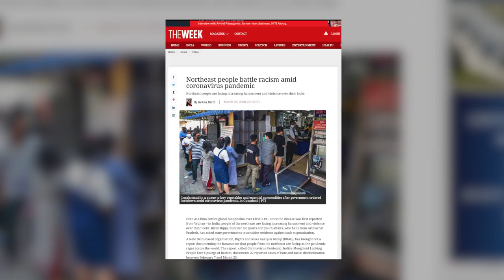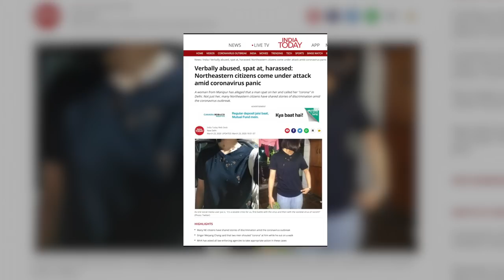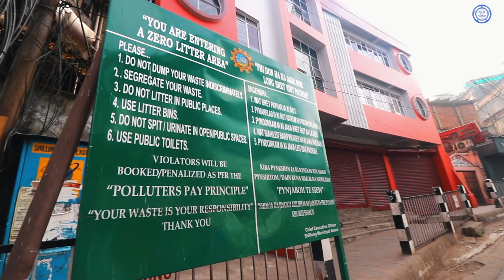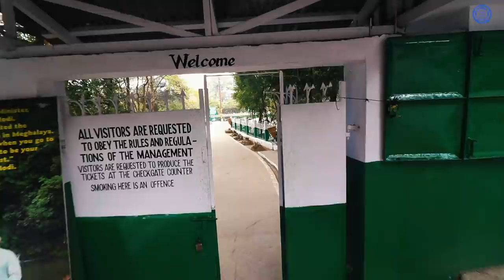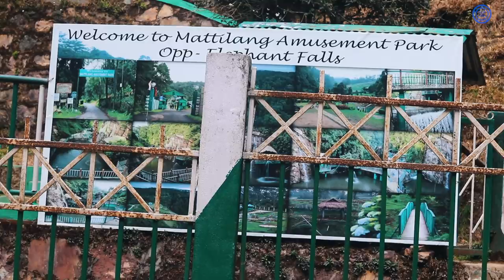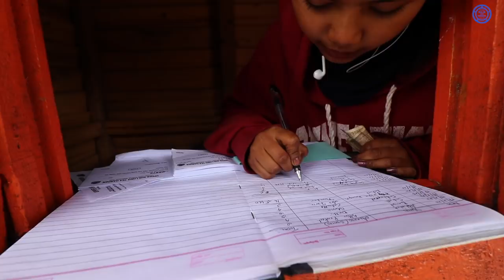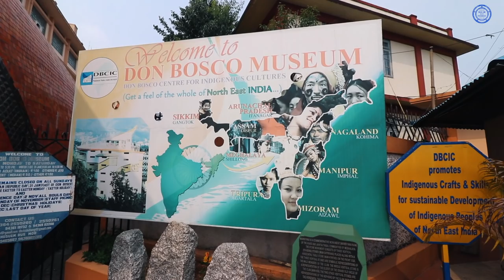Northeast People are Awesome | SAY NO TO RACISM | A Beautiful Day In SHILLONG, Meghalaya | Part -2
Vlog # 35
SHILLONG (MEGHALAYA) PART -2

This Vlog is about How I explored  Shillong, Meghalaya in One Day, That’s a really beautiful City and People are also Very nice and good to me
Overall My travelling Experience in Shillong was very Awesome , Must visit City if you are Traveling in Northeast India

Hope you guys will like the whole story :)

Cab Driver Details - Manojjeet ph - 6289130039

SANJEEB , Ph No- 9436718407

My Equipments & Camera Gears :

▶DSLR Camera:
Canon 80D

▶Action Camera:
GoPro Hero 5

▶Lens:
Canon 18-135 mm
Canon 10-18 mm
Canon 50mm 1.8

▶Mic:
Rode Video Micro
Boya By-M1

▶Phone:
iPhone 8plus

▶Gimbal
FeiyuTech G5 (for gopro)

▶ Tripod:
Joby Gorillapod 3K Kit
Yunteng VTC-690

▶Camera Bag
Lowepro Fastpack BP 250 AW II